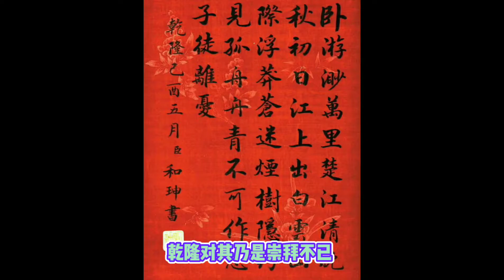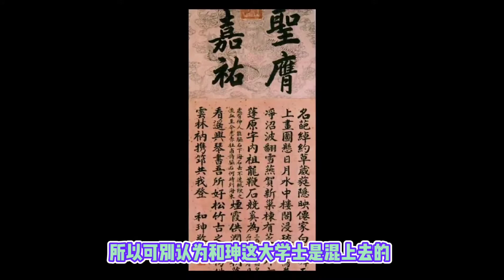他为何被称为满洲第一俊男？据说竟然和雍正贵妃有几分相似！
和珅在清朝的时候可是出了名的颜值高，在当时被称为满洲第一俊男，据说他长得很像乾隆皇帝去世的妻子富察皇后，所以乾隆才会爱屋及乌，如此重用和珅。
　　一说和珅是长得很像当年雍正宠妃年贵妃，当年弘历还是太子的时候，曾与这年贵妃传出一段绯闻。最终年贵妃因此而死。年贵妃死后，乾隆深深的自责，后来见到和珅，差点将其错认。